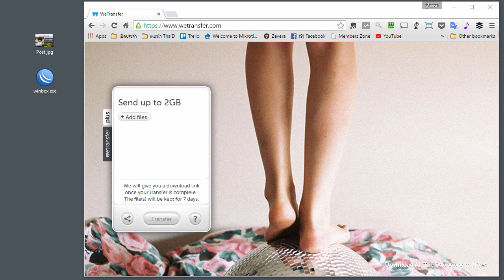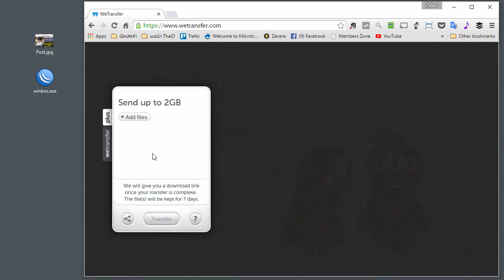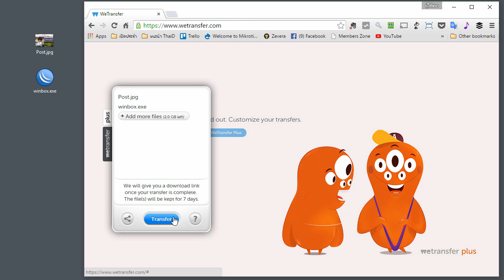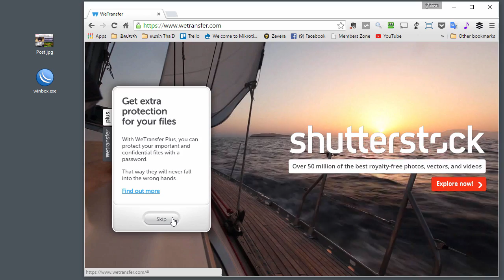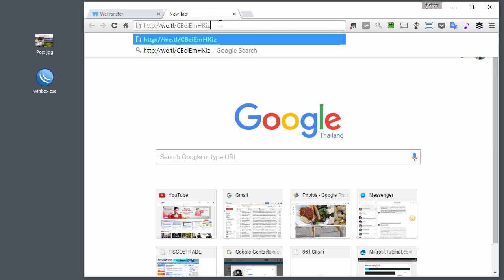การส่งไฟล์ด้วย wetransfer.com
สามารถส่งได้ใหญ่สุด 2GB ฟรี จะเป็นไฟล์ใหญ่ หรือไฟล์เล็กๆ หลายๆ ไฟล์ก็ได้ โดยหลังจาก 7 วันไฟล์จะถูกลบออกจากระบบเองอัตโนมัติ, สะดวกกว่า dropbox หรือ Google Drive ตรงนี้ไม่ต้องมาเสียพื้นที่และไม่ต้องไปยุ่งกับระบบ permission ที่อาจจะยุ่งยากไปสำหรับบางคน  ^_^